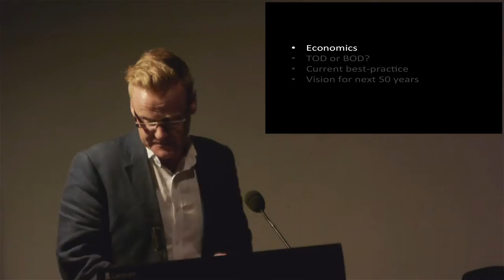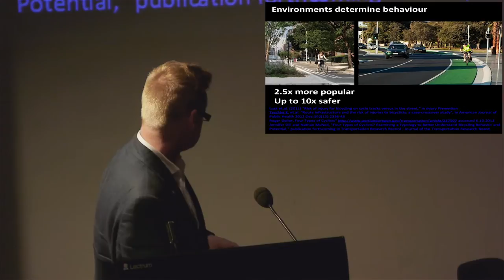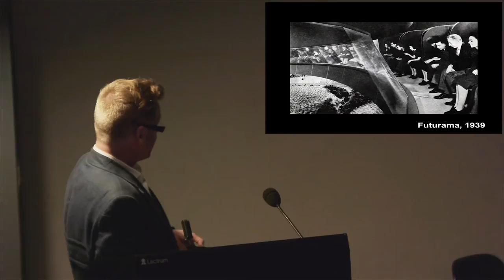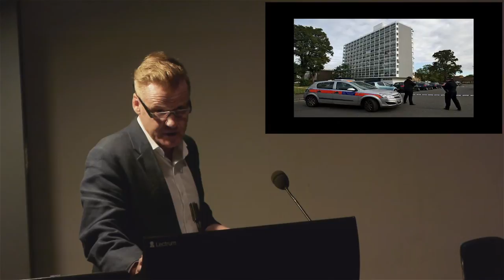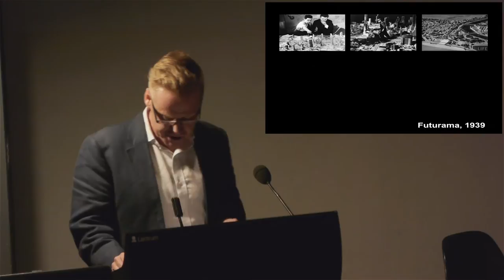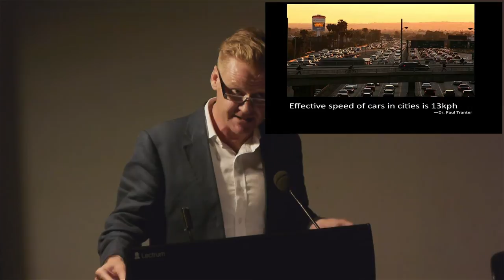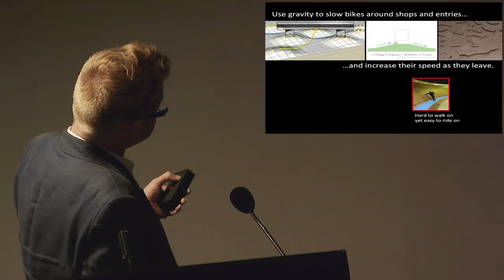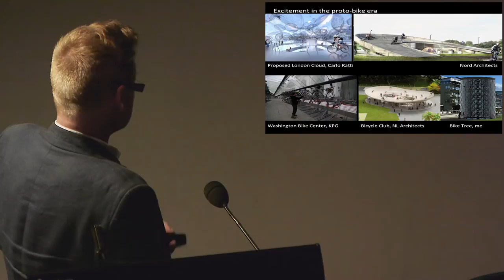The Dollars and Sense of Building for Bikes: Steven Fleming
Hear how bicycles bring innovation, flair, liveable environments and profit to urban developments. Bust the myth that cycling is just a transport obligation or a cost burden.

Instead, creating spaces that work for bikes and development has many pay-offs. The talks showcase global and local examples of how bicycle-oriented development can create the kinds of places people want to move to and that developers want to build.

For architects, planners, property professionals and anyone interested in the role cycling can play in making better places.

Dr Steven Fleming is an architect, academic, and writer with a PhD in philosophy and architecture. He leads a unique design studio looking at creative architectural responses to cycling and has lectured in UK, Netherlands and the US on the concept of "cycle-space".